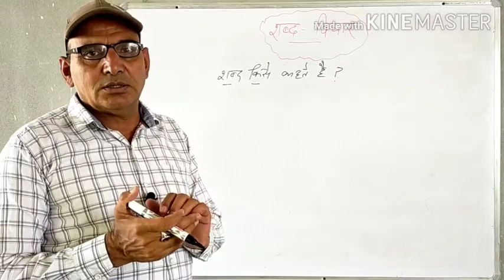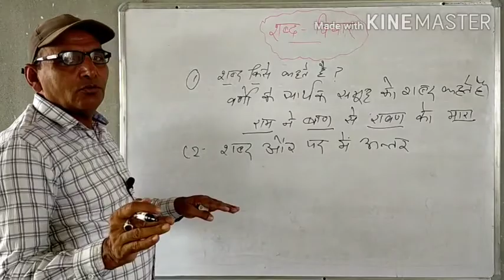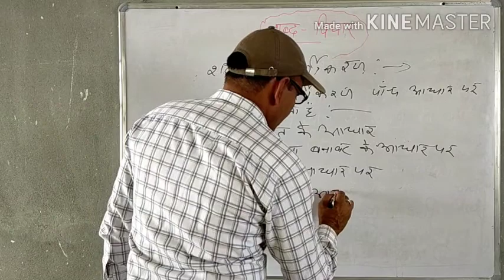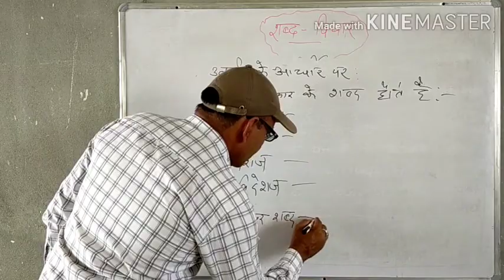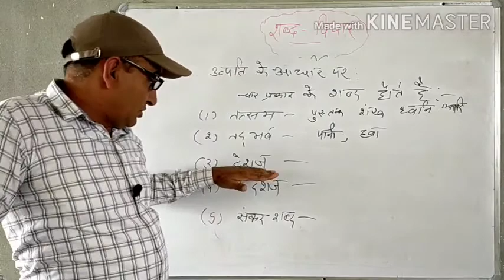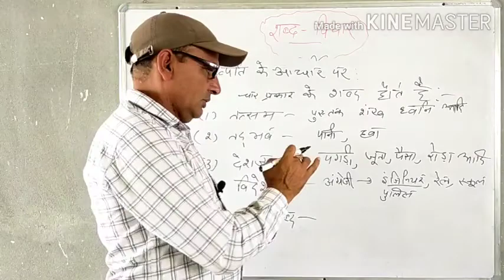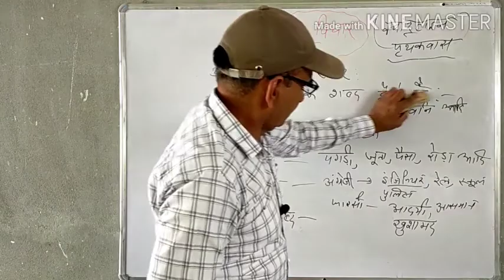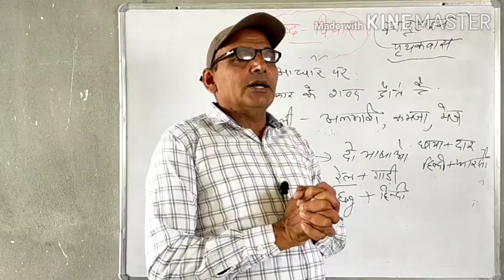हिन्दी व्याकरण-शब्द विचार